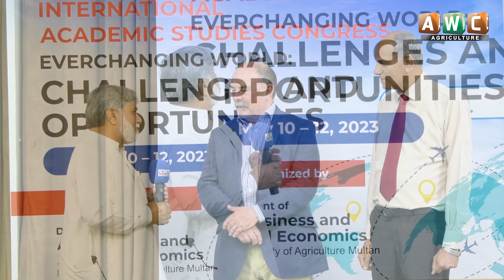International Congress at MNSUAM for the Better Future of Pakistan's Agriculture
Everchanging World Challenges and Opportunities International Congress

MNSUAM mein munaqid honay vali is congress mein mukhtalik mumalik se professors ny shirkat ki. Is congress ka asal maqsad Pakistani idaron ko duniya bhar ky idaron se jorna hai jiska faida nojawan nasal ko hoga.